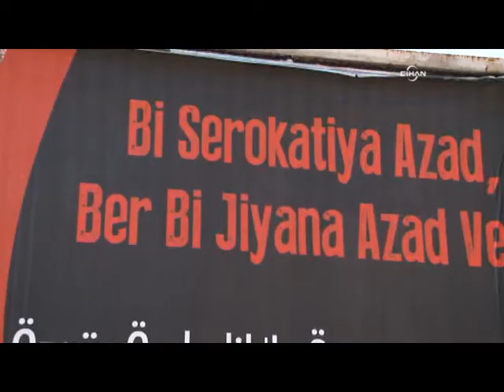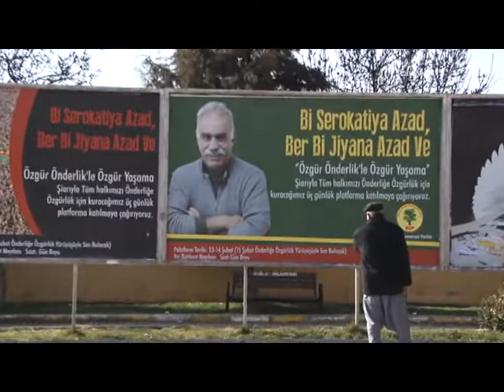Diyarbakır'daki billboardlara Öcalan afişleri asıldı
Barış ve Demokrasi Partisi (BDP) İmralı'da tutuklu bulunan Abdullah Öcalan'ın serbest bırakılması için eylemlere başlıyor. BDP, 3 gün sürecek eylemleri, MİT tarafından çekilen Abdullah Öcalan'ın son fotoğraflarının yer aldığı afişlerle duyurdu.